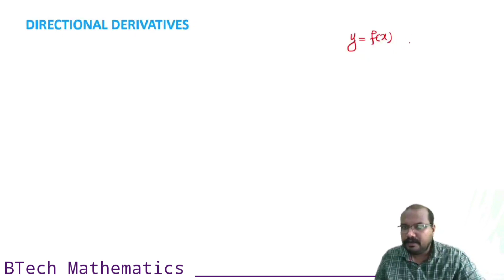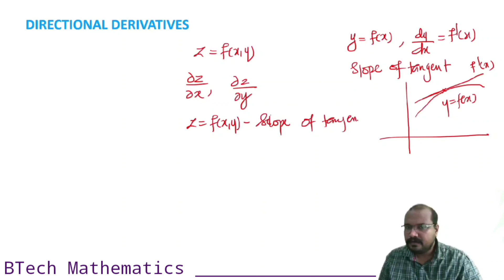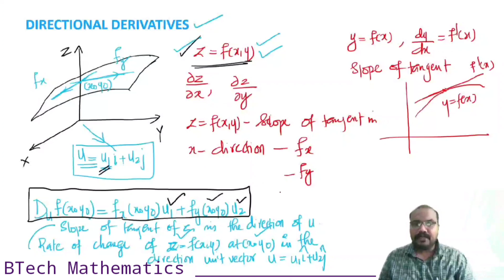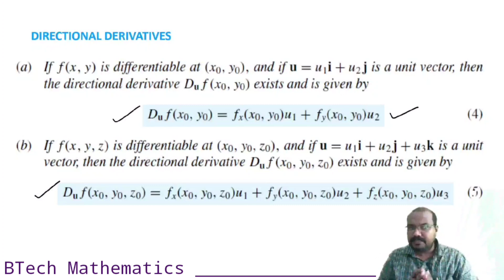What is Directional Derivative | Module 1(Part 13) | MAT 102 VCDT | S2(2019) | KTU BTech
What is Directional Derivative
Module 1 (Part 13) Calculus of Vector Functions
MAT 102 VCDT
S2(2019) Scheme
BTech KTU

MAT 102
Vector Calculus & Differential Equations